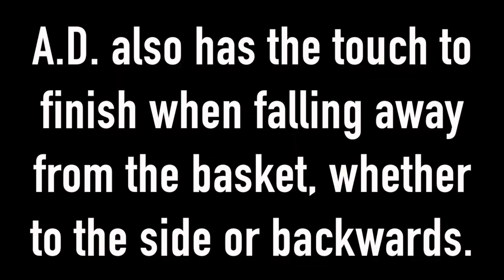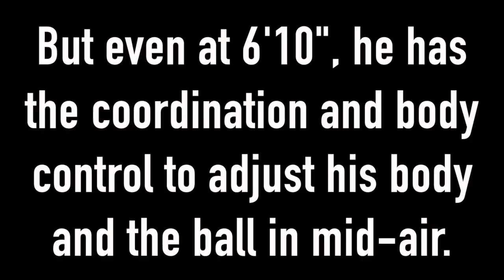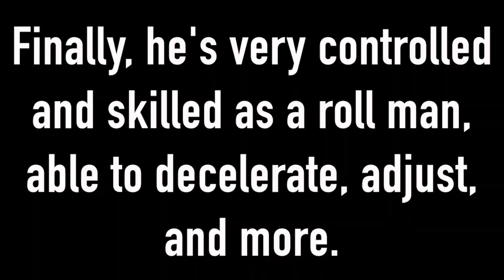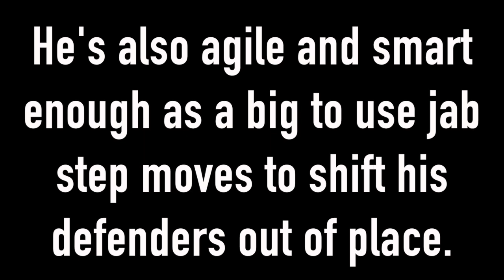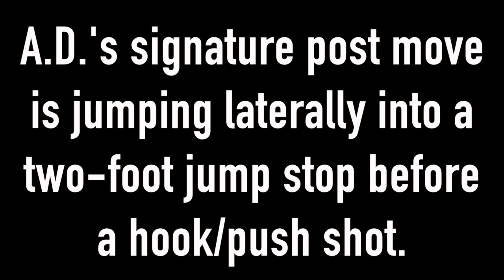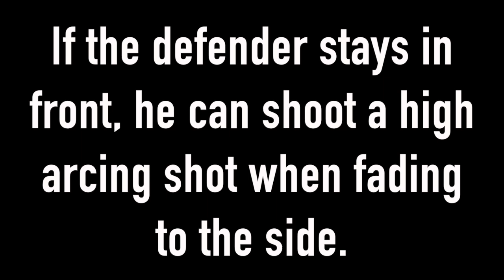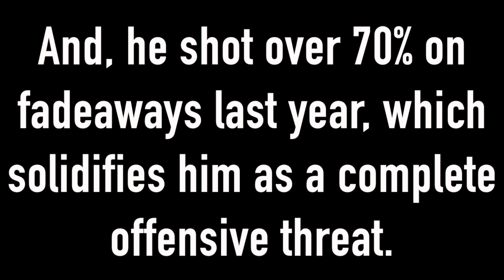Attention to Detail: Anthony Davis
Despite some injuries and a mediocre team, Anthony Davis has consistently, but quietly, been one of the league's best young player. In fact, some argue that he would still be the top choice to start a theoretical franchise with. Check out his versatility--everything from finishing to his turnaround jumper--in the video above!